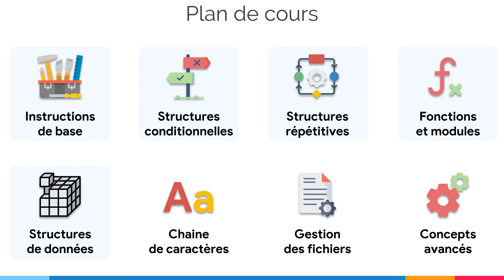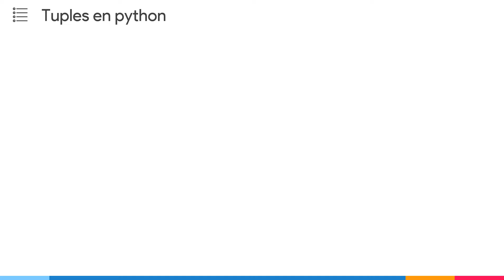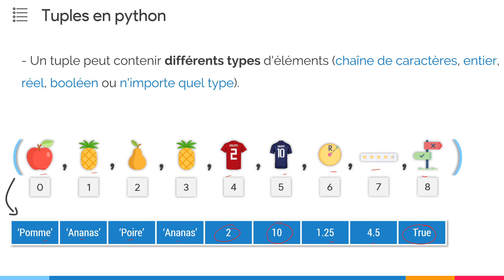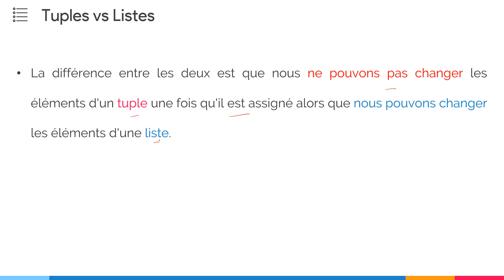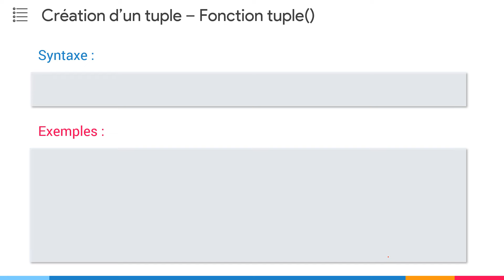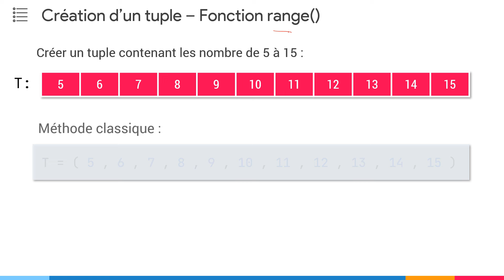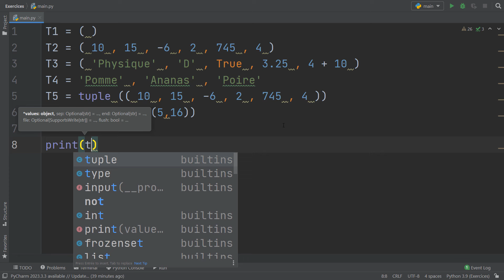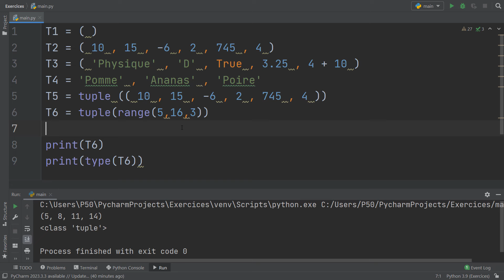Python 19 : Comprendre et Créer des Tuples en Python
Dans cette vidéo, vous découvrirez les fondamentaux des tuples en Python. Nous examinerons ce que sont les tuples, en quoi ils diffèrent des listes, et les particularités qui les rendent uniques. Vous apprendrez aussi des méthodes simples pour créer vos propres tuples.